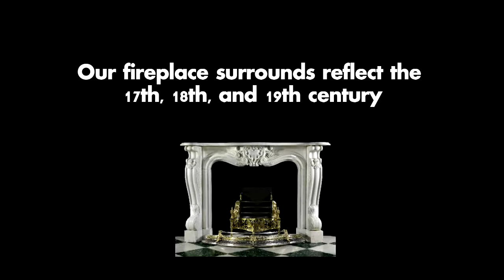Custom Marble Fireplaces and Fireplace Surrounds by Architectural Supply, Inc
Architectural Supply, Inc. is one of the largest natural stone distributors in the nation offering discounts on the finest hand carved marble and limestone products in the World. They have an extensive inventory of quality, hand carved marble fireplaces, stone fireplace mantles, Doric Columns, Fountains, Statuary, Door Surrounds, Benches, Gazebos, Balustrades/Slate, Urns, Planters, Vanities and Bath Tubs.

Please review their website and if for some reason you do not find the hand carved stone or marble products you are searching for, simply forward your photos or designs with your dimensions and they will hand-carve them to your size and color specifications at a highly competitive price.

If you are building or remodeling and have specified concrete cast stone, stop and think again. Why in the world would anybody choose concrete over beautiful, solid hand-carved marble? The answer is simple. It is only that they are not cognizant of their discount pricing on incredibly gorgeous stone. They can only achieve these price points by directly importing containers of natural stone and eliminating the middlemen.

IN FACT, THEY GUARANTEE THEY WE WILL MEET OR BEAT ANY LEGITIMATE WRITTEN QUOTE ON ANY CARVED MARBLE PIECE FROM ANY U.S. COMPETITION.

Try them and you will see. Call them at and they look forward to helping you find the natural stone you are looking for today.